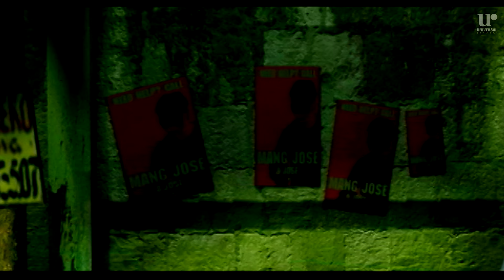Parokya ni Edgar - Mang Jose (Official Music Video)